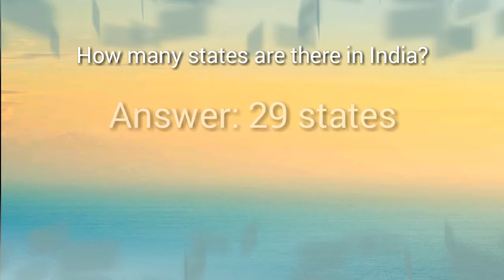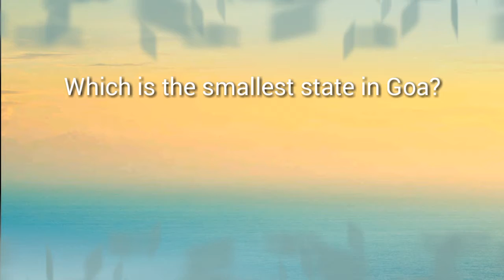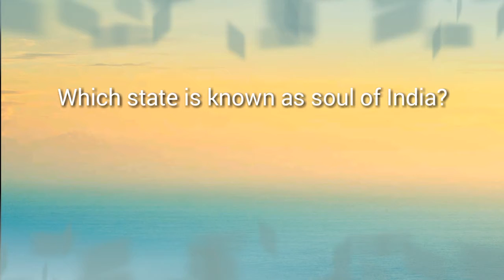India GK Quiz ( Part 1 )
India is full of different cultures and traditions. Here is GK quiz on India to test your memory.